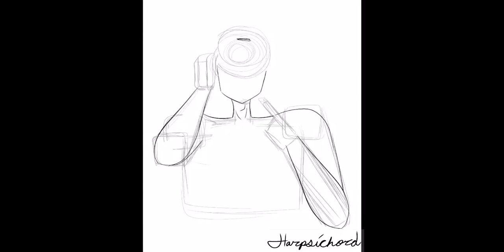Neon Bubbles - SpeedPaint | Harpsichord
Art Program: ibisPaintX
Artist: me
Video Editor: FinalCutPro
Music Program: LogicProX
Music Creator: me
Character: Cody Taichay (OC)

I accept *constructive* criticism and suggestions
Leaving a like helps me know which types of speedpaints people like